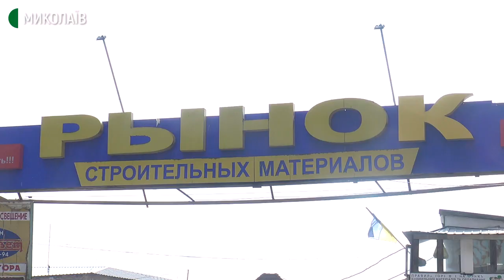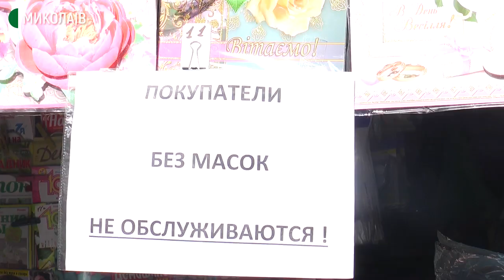Чи працюють ринки з непродовольчими товарами в Миколаєві під час карантину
Торгівля непродовольчими товарами під час дії "червоної" карантинної зони в Миколаєві заборонена. Проте, на деяких ринках у Миколаєві такими обмеженнями нехтують.

Протягом минулої доби фахівці Держпродспоживслужби та поліцейські перевірили 106 закладів торгівлі на дотримання карантинних заходів. Порушення зафіксували у шести об’єктів, стільки ж виписали протоколів.